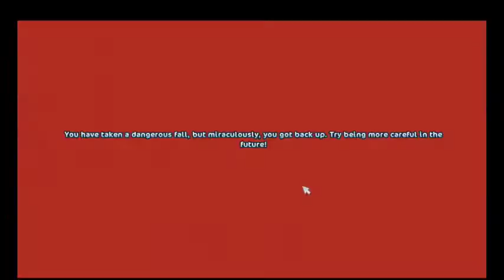Horses I recommend buying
These are a few horses that I recommend buying as your new pony for your stable :3 I also tell you why I recommend each of these horses! Enjoy :3